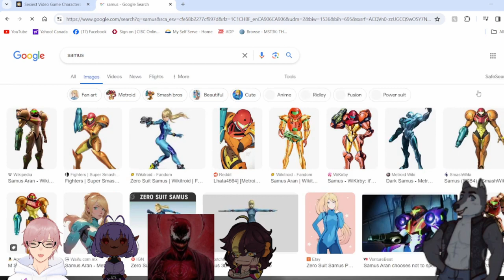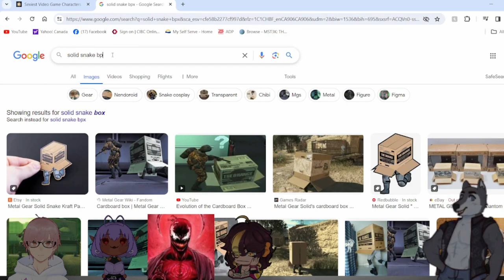Balls vs Boxes